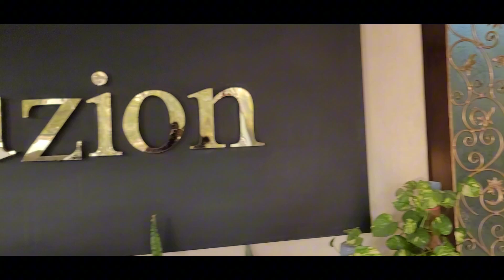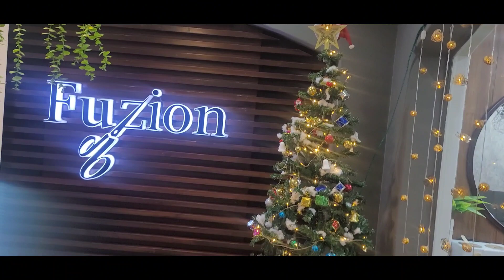Hair transformation at Fuzion Spa Saloon / highlights and balayage hair dye techniques